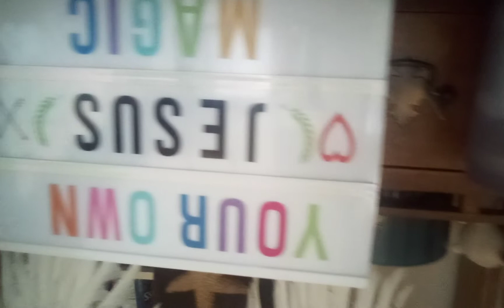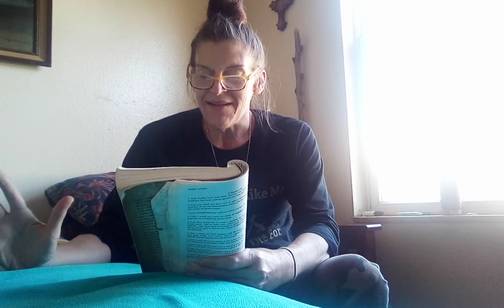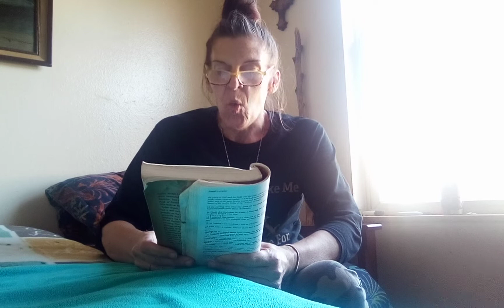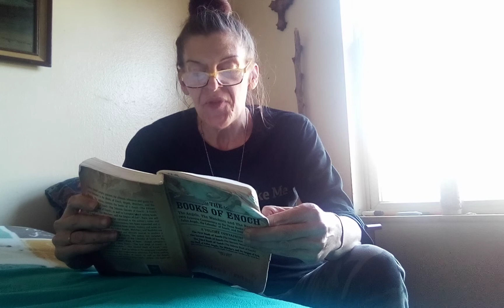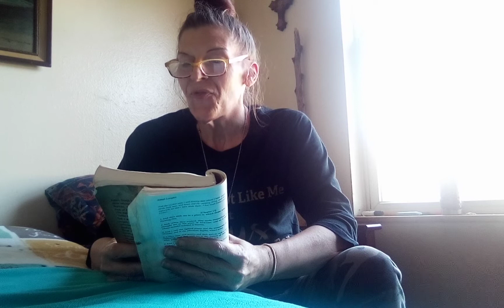" Jesus just told me to tell you about the Alabaster & Calcium carbonate"